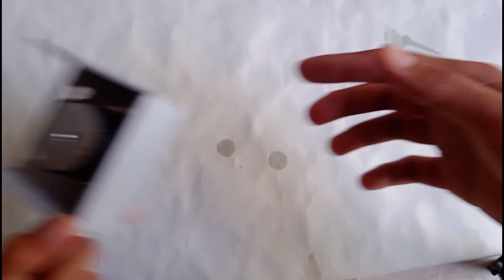घर पर Bluetooth Speaker कैसे बनाए ||How To Make Bluetooth Speaker At Home